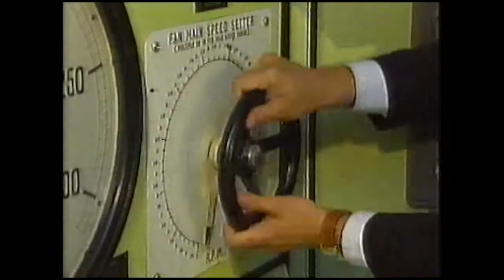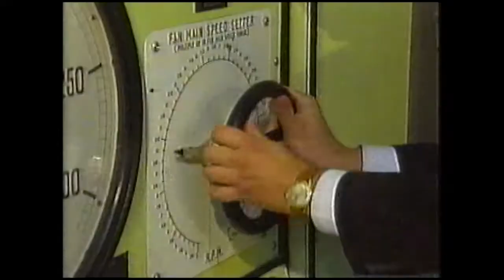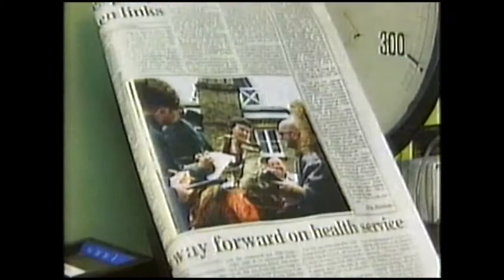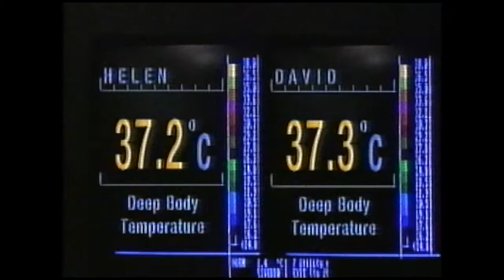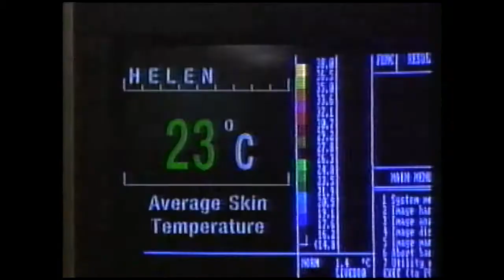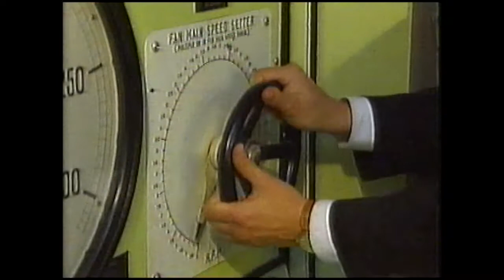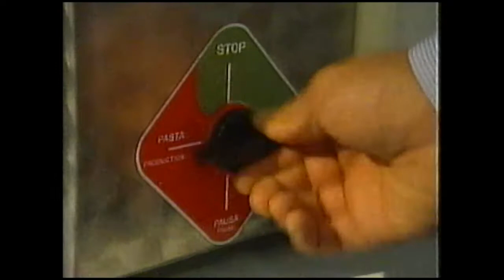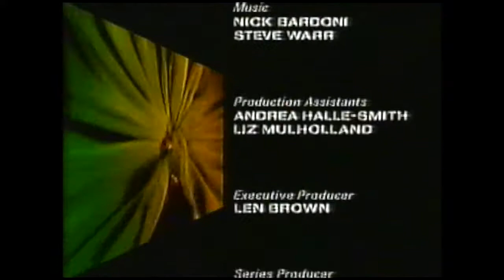S67RS05 Hi Tech Togs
Seeing Through Science with Astronaut Helen Sharman

BBC Schools circa 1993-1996 Repeated until 2000.